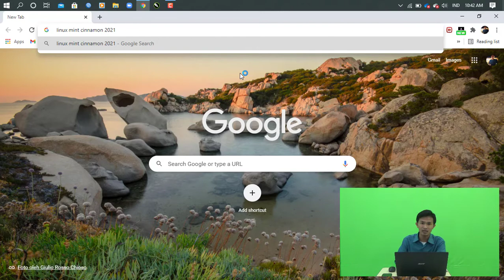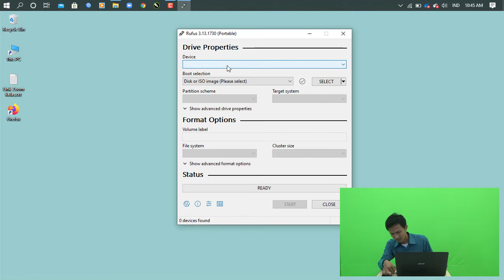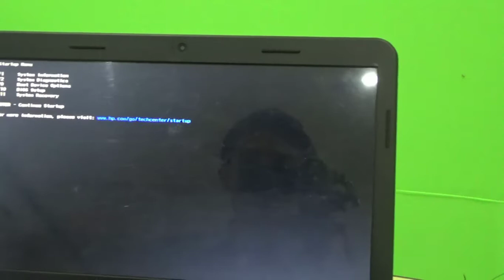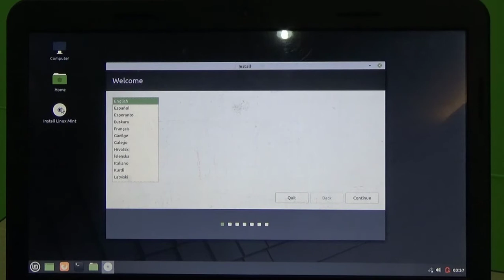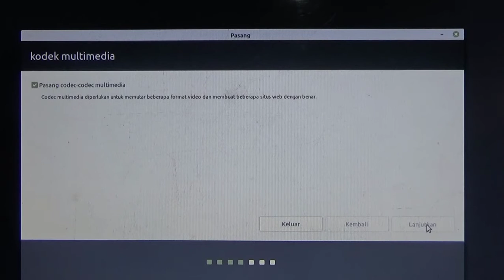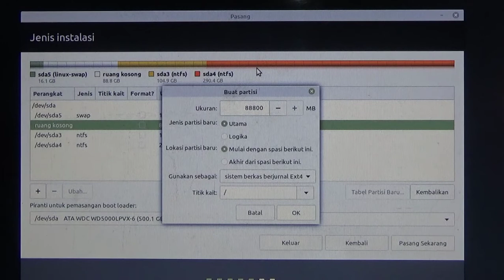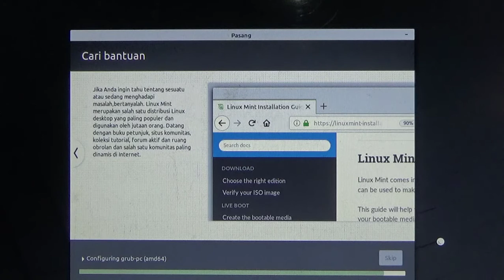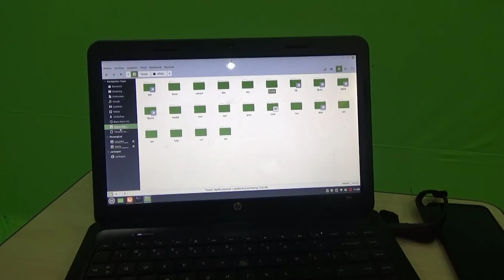Mudah! Cara Migrasi dari Windows 10 ke Linux Mint Cinnamon 20.1 | Cara Install Linux Mint Cinnamon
Tidak perlu pakai Windows 10 bajakan,
mending migrasi saja ke Linux Mint dijamin HALAL 100% karena bersifat Open Source (GRATIS).

Kalau Windowsnya asli ya pakai Windows 10 OK JUGA :)

Alasan kenapa pindah ke linux:
1. Windows di laptop ini tidak asli
2. Sering terjadi error pada windows di laptop ini

12:50 /dev/sda3 merupakan data D hardisk, /dev/sda4 merupakan data E hardisk saat masih windows (format ntfs). jangan dihapus atau diformat, agar data D dan E aman.